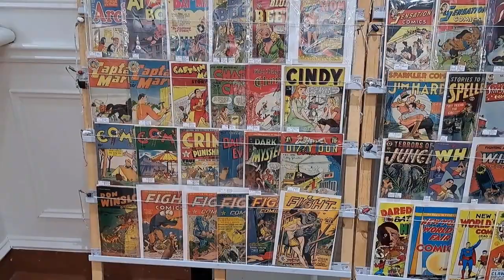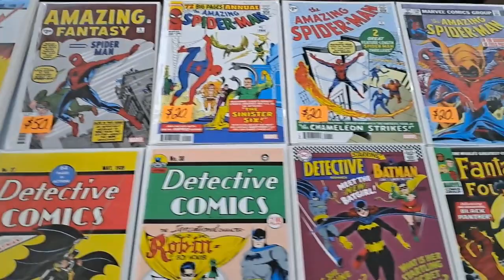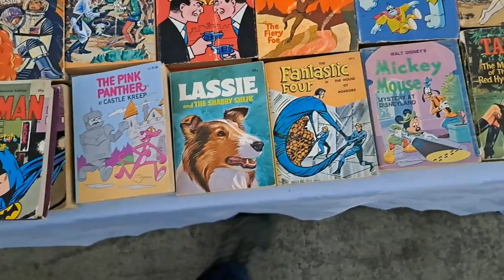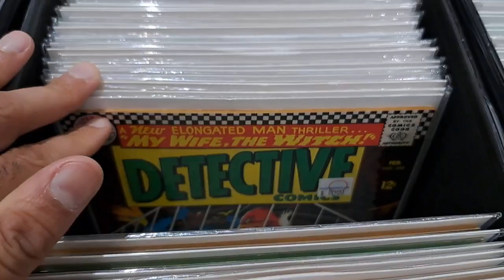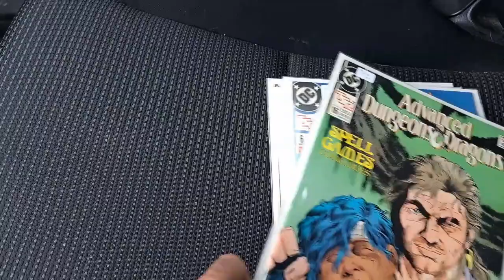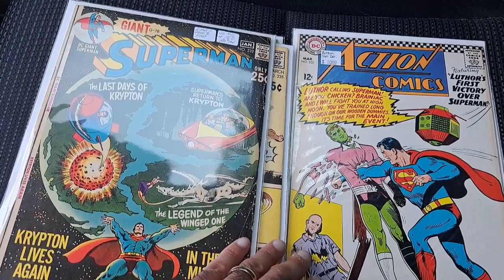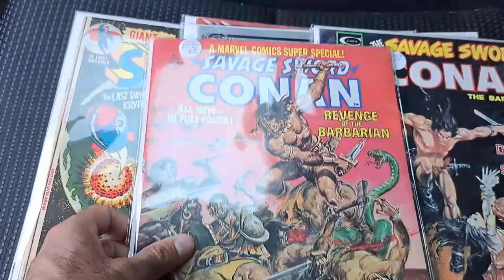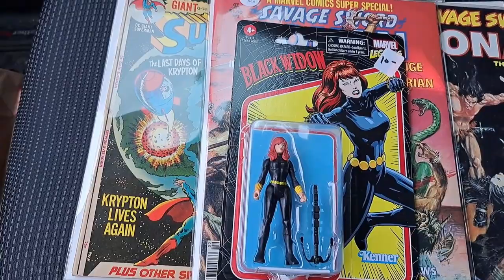Toronto Comic Book Show -Summer Expo - SHOW & HAUL!